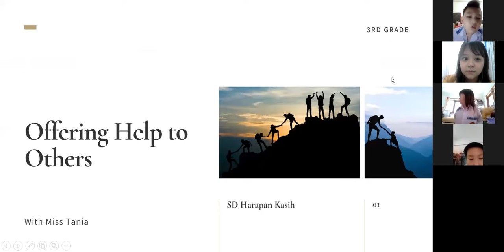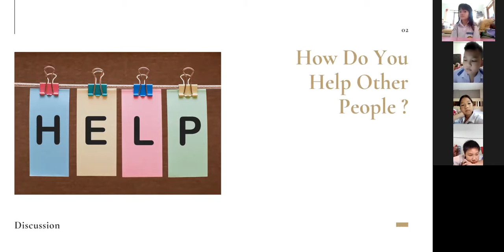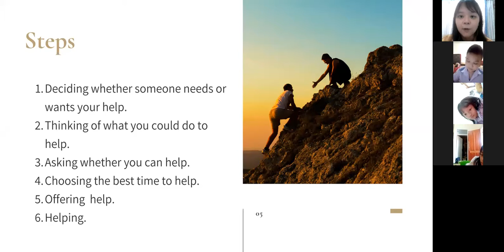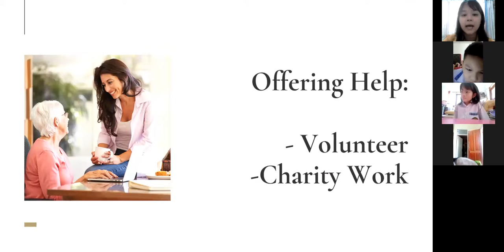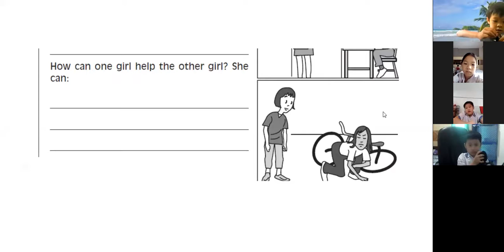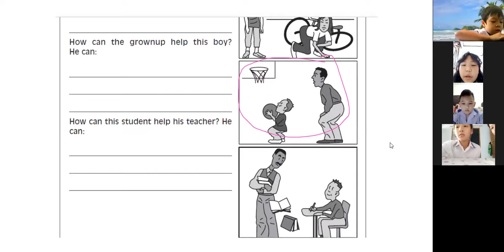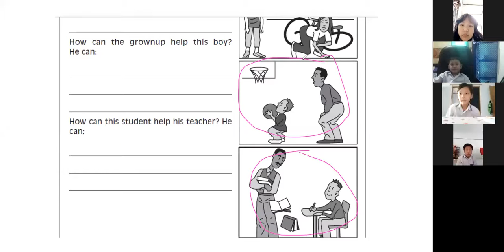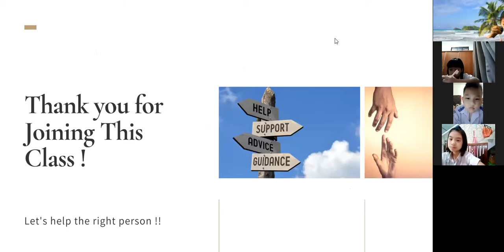Kelas 3B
Offering Help to Others